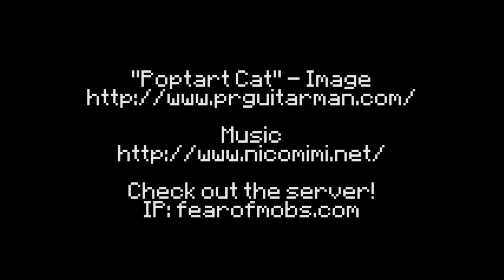Fear of Mobs Server - Nyan Cat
A very fast, and very annoying montage of me building the pop-tart cat on the fearofmobs.com server.

Steam Group: Fear of Mobs

Help me keep the server alive!

I do not have any license or ownership of the Poptart (Nyan) Cat.